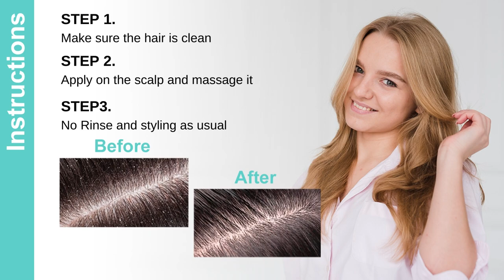Moon17 Herbal Extract Hair Tonic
Usage： Maintain the health of scalp, nourishing hair,prevent scalp itch and dandruff.
Preservation：Keep this product in cool and dry place.Avoid sun irradiation directly.
★Features
1. No Rinse
It can be use anytime, no rinse.Feeling cool and fresh,long lasting.
2. Odor Out
The fragrance with perfume level, remove the odor immediately.
3. Oil Control
Grease balance, oil control long lasting.
4. Nutritious
Moisturizing scalp,nourishing hair,maintain the health of hair.

★Herbal Extract
Herbal Extract from The Alps
■Marrubium Vulgare
Scalp Relax and Prevent Itch
■Scutellaria Alpina
Alleviate and Make Scalp Comfortable
■Epilobium Fleischeri
Grease Balance and Pressure Release
□Saccharide Isomerate
Instant,deep hydration
Deep hydration for 72 hours

■ Herbal Extract Certified
1. Natrue Organic Certification
Natrue Certified
ECOCERT, COSMOS Certified
2. Halal Certified